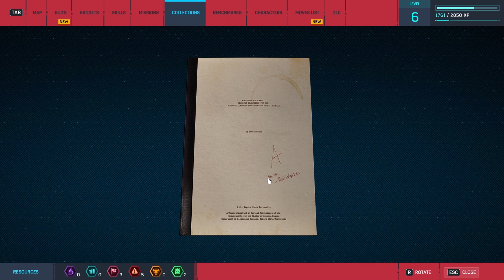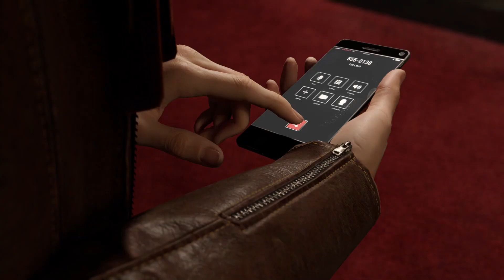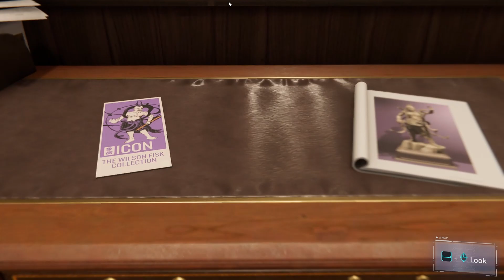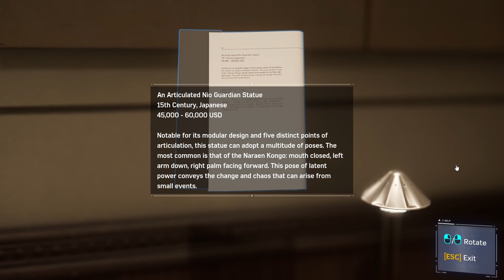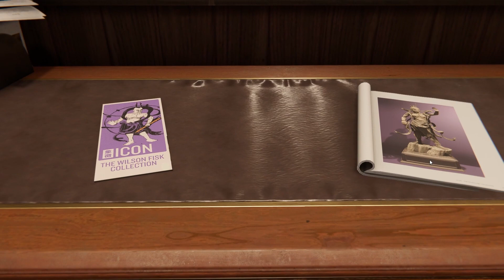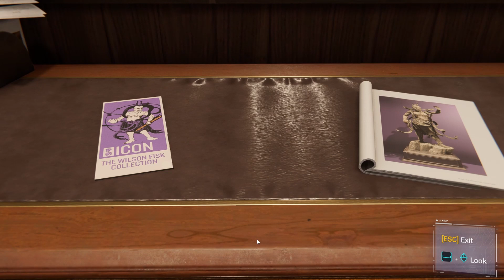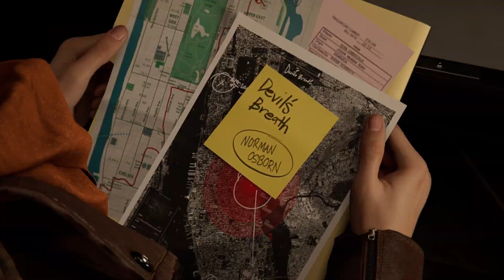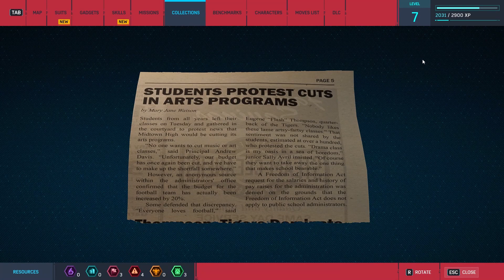Friendly Neighborhood : Marvel's Spider-Man Remastered - PART 4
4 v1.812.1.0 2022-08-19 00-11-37